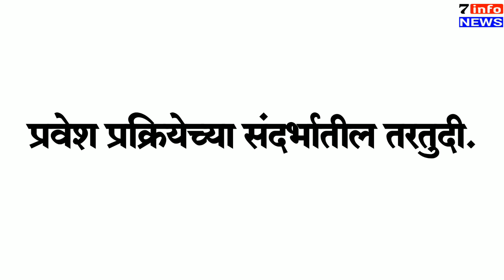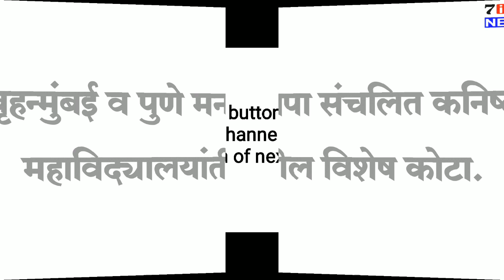11 वी ऑनलाईन प्रवेश प्रक्रियेमध्ये सुसूत्रता 23 जून 2020 शासन निर्णय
11 वी ऑनलाईन प्रवेश प्रक्रियेमध्ये सुसूत्रता 23 जून 2020 शासन निर्णय, आरक्षणासंदर्भात तरतुदी, प्रवेश प्रक्रियेच्या संदर्भातील तरतुदी, विद्यार्थ्यांची संमती घेण्याबाबत, माहिती पुस्तिका, प्रवेश प्रक्रिया शुल्क, ऑनलाईन प्रणालीमध्ये आवश्यक कागदपत्रे अपलोड करण्याबाबत, बृहन्मुंबई व पुणे मनपा संचलित कनिष्ठ महाविद्यालयांतील विशेष कोटा,